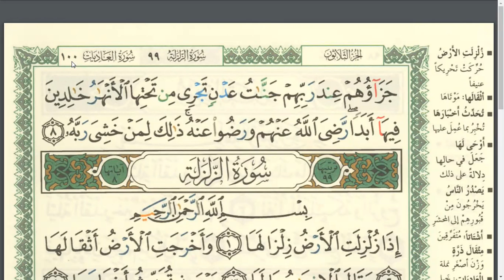Eaalim Ismaeel Al-Bayyina